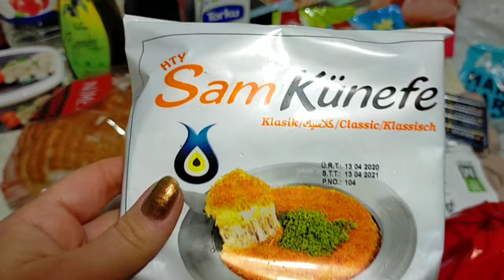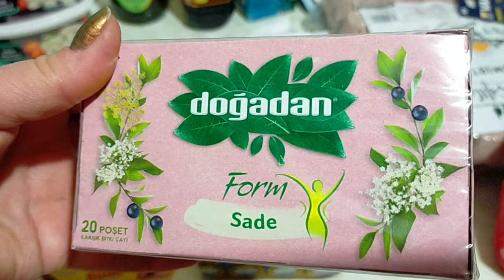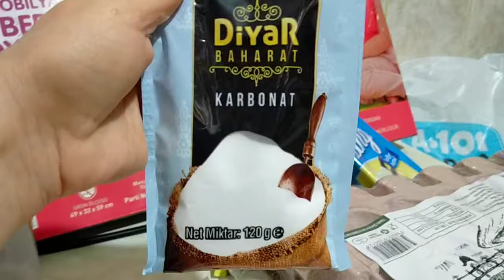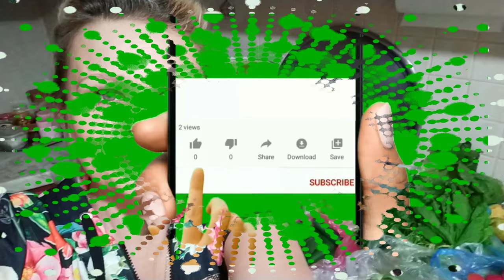Какой семейный бюджет на двоих на неделю? Обзор покупок и цен, на рынке,в маркете города Мерсин.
В этом видео я вам покажу обзор продуктов и цен, на рынке и в маркете города Мерсин, в Турции.

А вы сами делайте выводы, какой семейный бюджет на двоих на неделю.